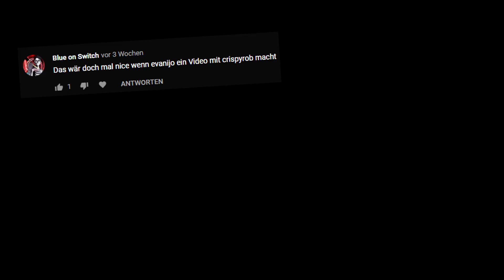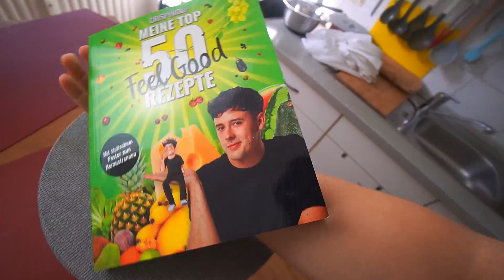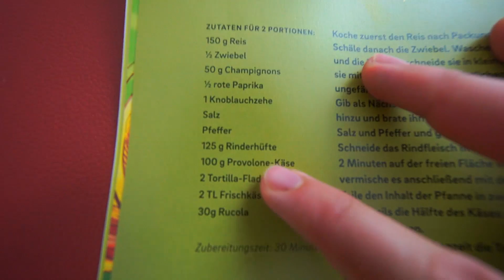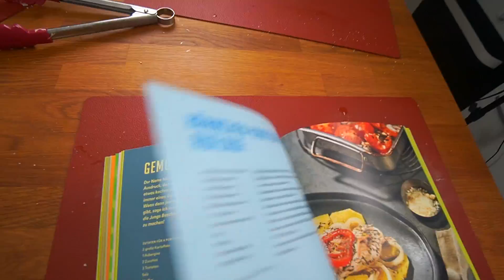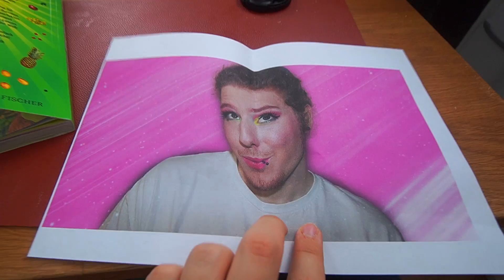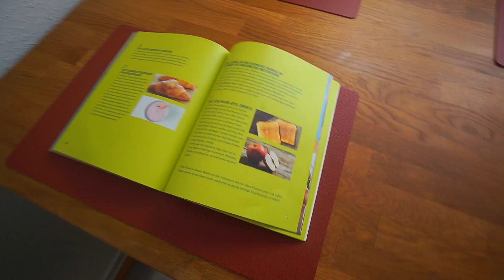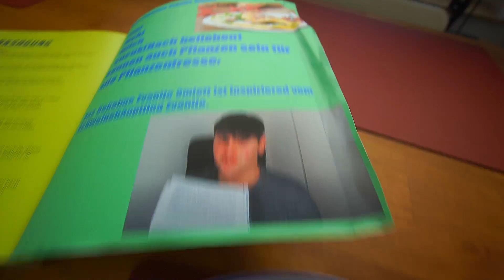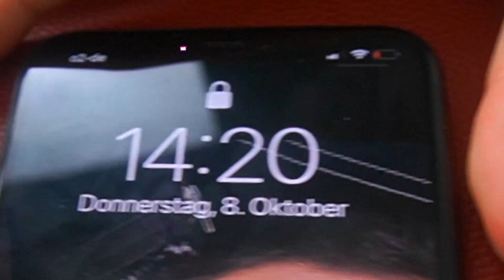24 Stunden von Crispyrobs 2 Kochbuch Leben🤤🌯(Meisterkoch👨🏼‍🍳)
24 Stunden von Crispyrobs 2 Kochbuch Leben🤤🌯(Meisterkoch👨🏼‍🍳)
Crispyrobs Kochbuch
Crispyrobs Kochbuch mit dem habe ich gute Erfahrungen gemacht und einen Tag davon gelebt aber Crispyrob hat mittlerweile ein zweites Kochbuch rausgebracht und ich habe wieder einen Tag oder 24h davon gelebt.